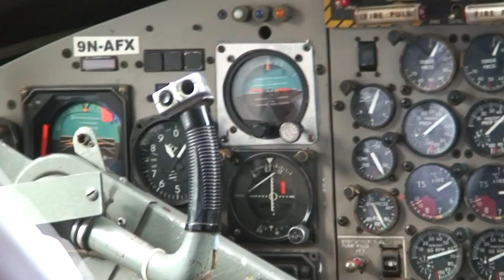Nepal Summit of Island Peak, Episode 63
While on my way to Everest Base Camp I decided to climb a really big mountain. In this case Island Peak at 6165m. But first a bit of schooling and then the real pain begins. 6Km is a real ball-buster. So why are there so many people trying to get to the summit I wondered?

Now part of the Trekking Nepal App. Find trek details, free maps and trekking buddies.

Summit Island Peak Video Details

The objective of the adventure was to summit Island Peak in the Everest Region of Nepal.

The jump off point was Lukla airport, on the outskirts of Lukla Village.

I reached Tengbuche on the day 3 and Chukung on day 5.

Next Day

But before I could climb, some schooling was necessary. So the next day technical climbing school began.

Mt Everest loomed in the distance as a backdrop of the lessons.

The lessons may look really difficult, but in reality, they really are difficult. It’s due to the altitude. Nothing is easy at altitude for sea dwellers like me.

After climbing school Island Peak became the official challenge. We reached its base camp on day 8.

We start the following morning at 1 am as did many others. It was a long dark winding ascent in the dark.

At about 5,900m we had to go another 300m up snow and ice to reach the summit.

Sunrise was a welcome relief but the altitude mad each step painful.

The number of climbers dropped in time, but it was still quite crowded. Things really stacked up just below the summit.

The summit at 6,160m in sight and just out of reach.

The summit only counts if you make it back safely. So back we went.

We reached Lukla 4 days later.